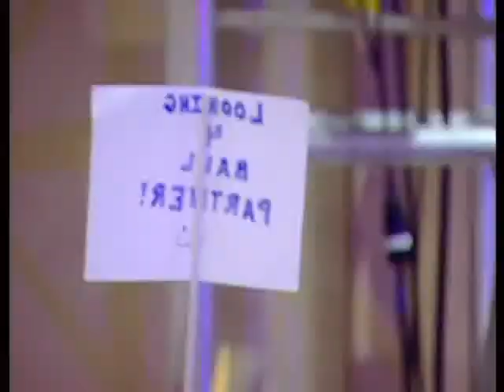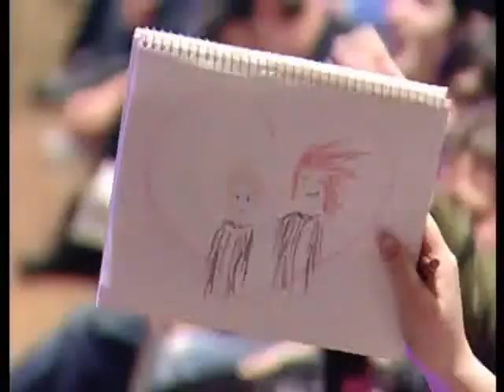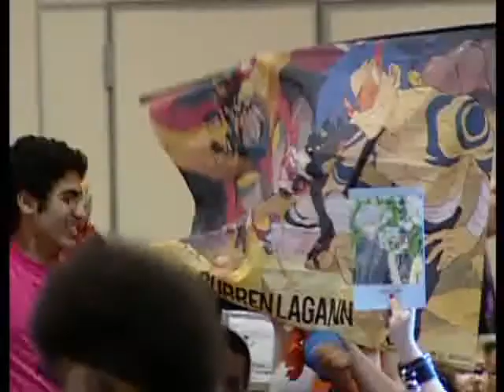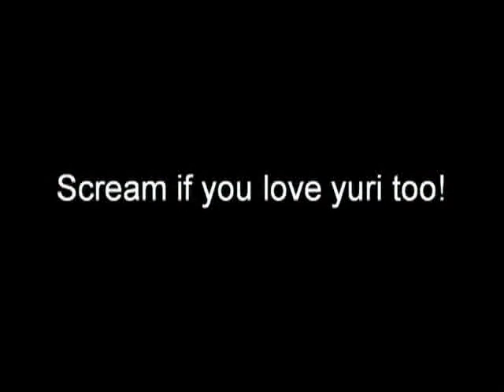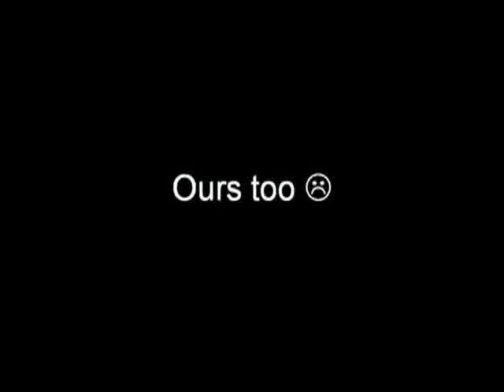Katsucon 15 pre cosplay party!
Waiting to be seated for cosplay doesn't have to be boring...